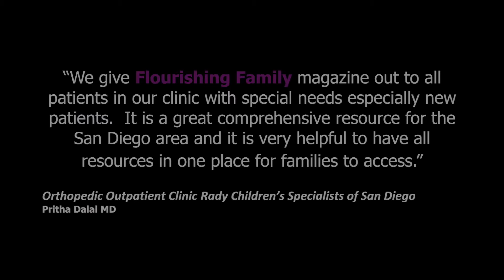Helping Families with Special Needs in San Diego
The Special Needs Resource Foundation of San Diego helps over 15,000 families in San Diego county by publishing the annual resource guide called Flourishing Families.